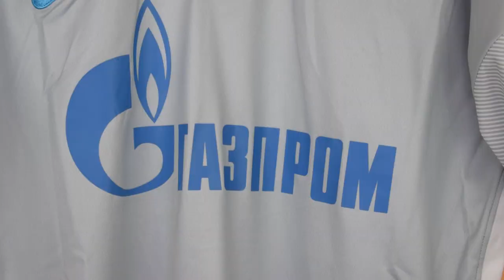🇷🇺 UNBOXING camiseta gris ZENIT de la LIGA RUSA 2020-2021 (FAKE)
Hoy hacemos la review Del jersey chino del BARÇA 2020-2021 que NIKE sacó para la temporada 20-21